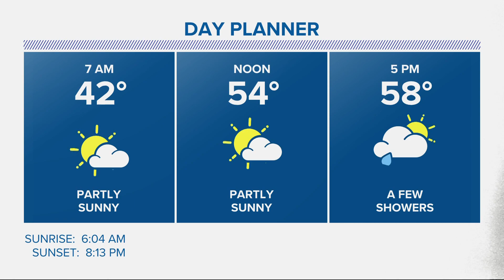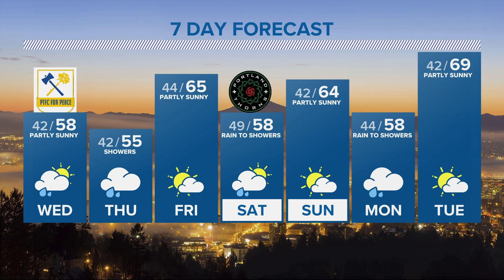KGW Forecast: 11 p.m., Tuesday, April 26, 2022